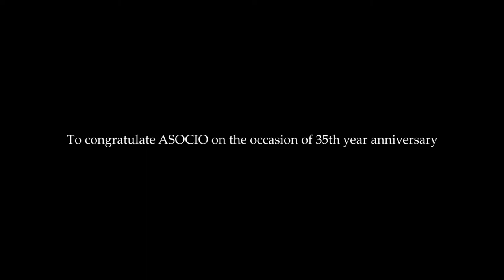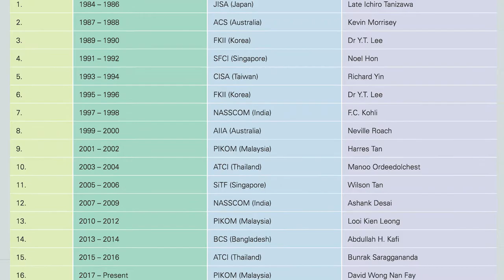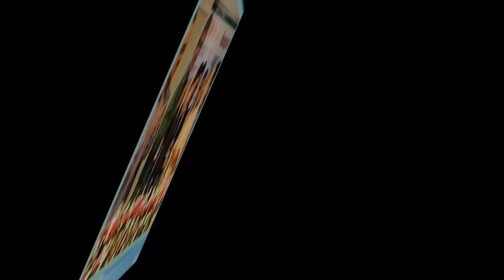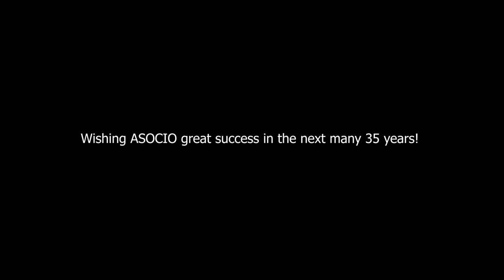ASOCIO - We are family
To congratulate ASOCIO on the occasion of the 35th anniversary.